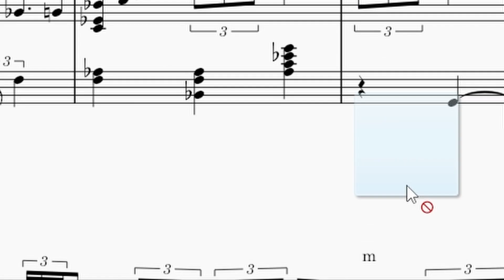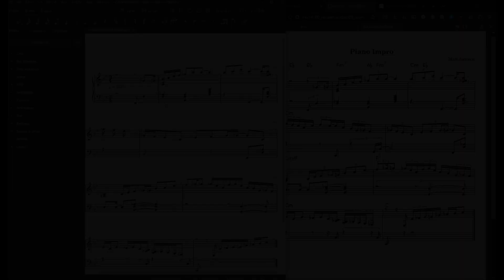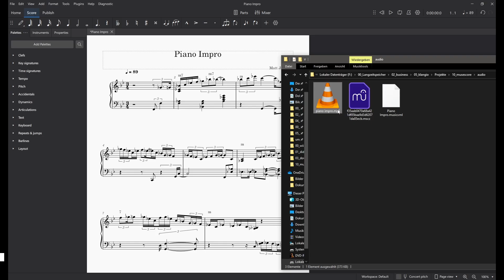Import MP3 into Musescore | EASY TUTORIAL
Klangio provides the easiest and fastest way to transcribe your music with the power of AI technology! The first 30 seconds are always free, and no login is required

- Chris

Chapters:
0:00 Intro
0:31 The Solution: Klangio
1:10 Importing Into Musescore
1:44 An even easier way?!